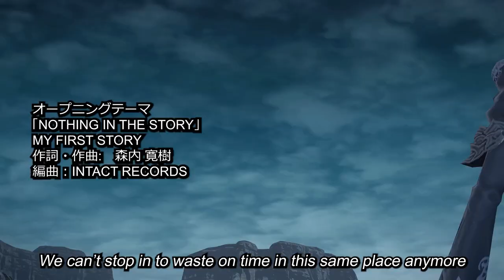Final Fantasy XIV: Heavensward『Anime OP 2』NOTHING IN THE STORY - MY FIRST STORY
ファイナルファンタジーXIV: 蒼天のイシュガルド『アニメ OP 2』NOTHING IN THE STORY - MY FIRST STORY

Anime opening for Heavensward; AKA Season 2. Shout out to Aria Reed for making the amazing thumbnail for this video. ; Send DMs to inquire.)

FAQs:
Q: Why is your hair white now?
A: Because anime.

Q: Why is your eye red now?
A: There's a reason, but let's just say: because anime.

Q: Am I going to be making more openings?
A: Absolutely!

Q: Who asked these questions?
A: Shut up it's 3 AM.